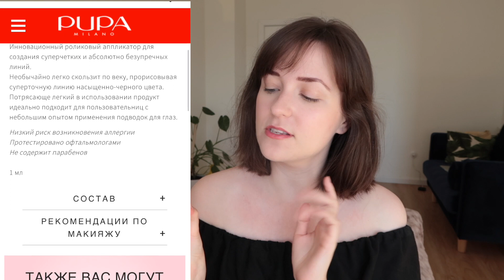Подводка для глаз Pupa с роликовым аппликатором | Первые впечатления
В сегодняшнем видео только для вас целый день-тест очень необычной подводки для глаз от Pupa Roll Liner. Посмотрим fail или win?

* Тестируемый продукт * жидкая подводка для глаз Pupa Roll Liner #001 extra black

Список продуктов здесь ↓

Кожа:
– Тональный крем Maybelline Fit Me #110 слоновая кость
– Консилер Catrice Liquid Camouflage #005 Light Natural
– Пудра Essence Brighten Up! #10 bababanana
– Рассыпчатая пудра Catrice Nude Illusion Transparent
– Хайлайтер Essence Rainbow #10 be a unicorn
– Румяна Essence #10 adorable

Глаза:
– Жидкая подводка для глаз Pupa Roll Liner #001 extra black
– Тушь Maybelline Total Temptation

Брови:
– Гель для бровей Stellary #01

Губы:
– Блеск для губ Maybelline Color Elixir #400 alluring coral

– Спонж Fix Price

Дисклэймер: Я не могу гарантировать, что все косметические продукты и продукты для ухода, которые я рекомендую, подойдут Вам. Я использую только продукты, которые лично мне нравятся и подходят, после того как протестирую их на себе, но у нас у всех разная кожа и аллергия может появиться на все, что угодно. Если возможно, тестируйте продукт на себе перед покупкой.